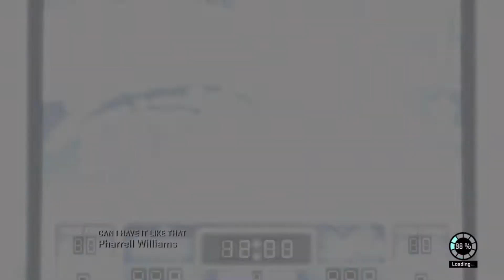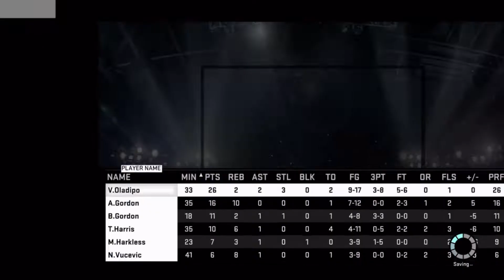NBA 2K15 | MyCareer - Point Guard | 10 Days Contract - Game 6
MyCareer | 10 Days Contract - Game 6. For 8th-Gen systems (PC, PlayStation 4, and Xbox One), MyCareer Mode has been revamped with new additions such as the mentor and upgrading system. The player's MyPlayer speaks to the leader of the team before and after games. 2K implemented their voices providing for a more in-depth user experience. These features have allowed for a greater "storyline" to be integrated into MyCareer mode. MyCareer also uses a new upgrading system which gets more virtual currency from endorsement deals, completing challenges, and badges (which come in bronze, silver, and gold). However, on 8th-Gen systems, players cannot view playoff stats or the playoff tree (NBA 2K15 - Wikipedia).